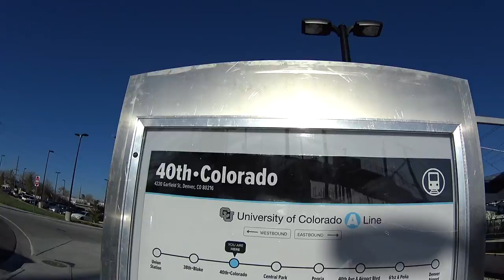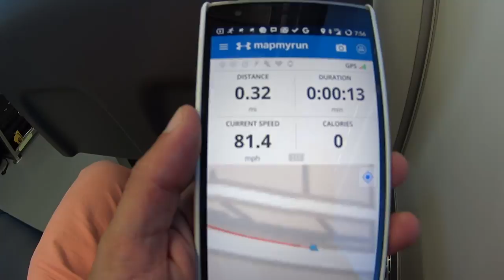S01E21: FIRST RIDE ON DENVER A-LINE TO AIRPORT (takes less than 30mins)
Denver, CO
Recorded on April 26th 2016
Edited on July 4th 2016

We were lucky to be in town (and without a car) to ride the newly finished A-Line to the airport.

My Gear:
One Plus One
Sony Action Cam 4k
Fitbit Surge
New Balance Men's M1500V2 Running Shoes
Pearl Izumi Running Shoes
Backpack CamelBak Fourteener 20 Hydration Pack

If you need to use ONLY the footage on this video for commercial purposes (not the music), send $20 to via Paypal, along with the URL of this video and a URL of the video you have produced with it.

If you use this video content for any purpose, do not forget to put me in your credits and link back if you don’t you will probably be sorry.